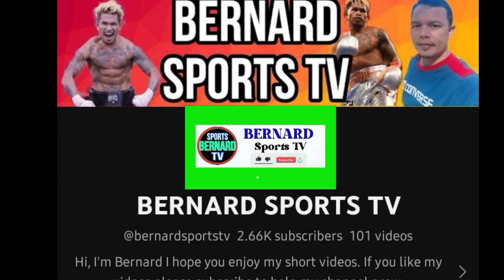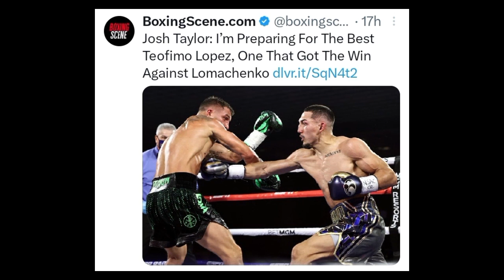TAPALES UNDISPUTED BOUT MAPORNADA?Josh Taylor Shut up Catterral..Casimero NEXT FIGHT READY NA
Hi, I'm Bernard I hope you enjoy my videos. I'm  uploading videos about sports especially boxing sport.